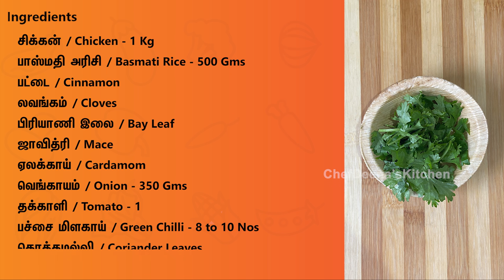Hyderabadi Chicken Dum Biryani Recipe in Tamil | Indian Recipes | CDK #232 | Chef Deena's Kitchen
Hi All!
Today in this video you will learn how to make most popular Biriyani “Hyderabadi Chicken Dum Biriyani” For many of us Biriyani is not a word, it’s an emotion, I feel hungry when I get to read a word “Biriyani “ My wife and I are mad lovers of Biriyani, she will smile and talk extra sweet when I make Biriyani.

Biriyani is always special, we never get bored of it.  When you make Biriyani make sure you choose right basmati rice which is long grain, old, aromatic. Rice plays a major role in Biriyani. Always choose the best basmati rice when you cook Biriyani. I have used homemade Biriyani masala which I posted on Youtube. For those who missed watching the video can click the below link.

Shop 101 Link :

Ingredients:
சிக்கன் / Chicken - 1 Kg
பாஸ்மதி அரிசி / Basmati Rice - 500 Gms
பட்டை / Cinnamon
லவங்கம் / Cloves
பிரியாணி இலை / Bay Leaf
ஜாவித்ரி / Mace
ஏலக்காய் / Cardamom
வெங்காயம் / Onion - 350 Gms
தக்காளி / Tomato - 1
பச்சை மிளகாய் / Green Chilli - 8 to 10 Nos
கொத்தமல்லி / Coriander Leaves
புதினா / Mint
இஞ்சி பூண்டு விழுது / Ginger Garlic Paste - 3 TBSP
தயிர் / Curd - 400 ML
மிளகாய் தூள் / Chilli Powder - 2 1/2 Spoon
மஞ்சள் தூள் / Turmeric Powder
பிரியாணி மசாலா / Biryani Masala - 1 Spoon
குங்குமப்பூ / Saffron - 1 Gm
உப்பு / Salt
நெய் / Ghee - 2 TBSP
எண்ணெய் / Oil - 150 ML

To Buy
Basmati Rice
Mud Pot
Cooking Mud Kadai
3 Liter Cooker
5 Liter Cooker
Spice Boxes
wooden Box
Frying Pan Cast Iron
Multipurpose Tray
Cooking Laddle
Wooden Spatula
Women’s Apron
Kitchen Apron

Editing: Jagadish.V